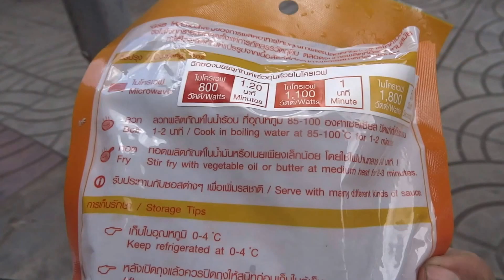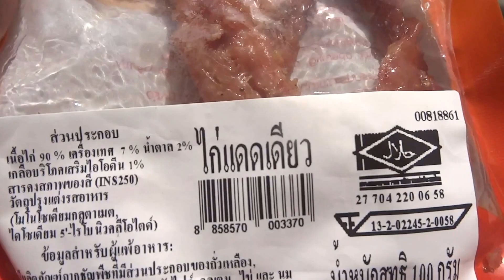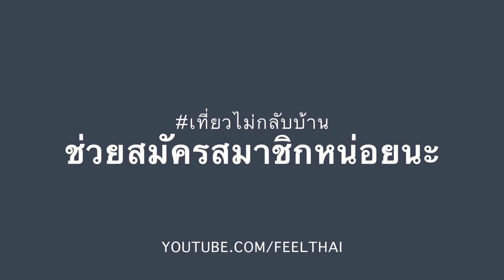ไก่แดดเดียวไมโครเวฟ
รีวิวไก่แดดเดียว พร้อมทาน อุ่นไมโครเวฟ ซื้อจากร้านแฟมิลี่มาร์ท